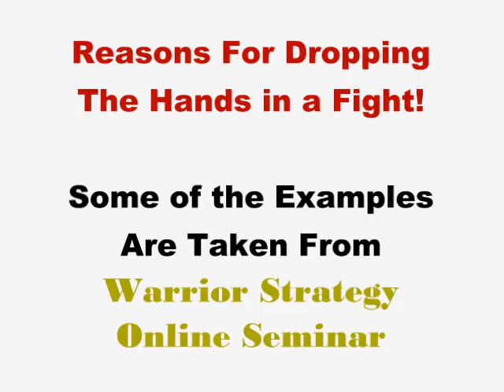Kung Fu Kicks and Kick Training Hand Position in KungFu Fight